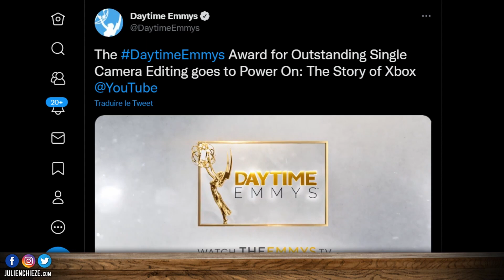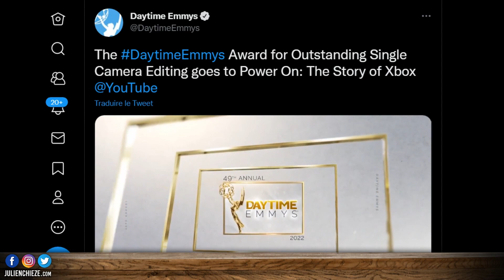XBOX gagne un prix PRESTIGIEUX ✨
La firme Xbox gagne un prix prestigieux et mérité !